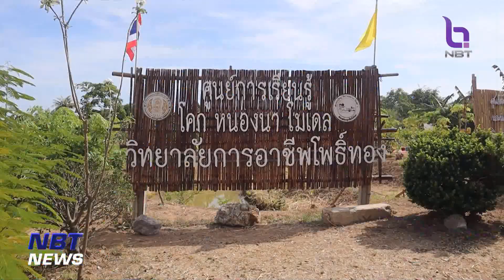รองปลัดสำนักนายกฯ เปิด "ศูนย์เทคโนโลยีและนวัตกรรมการเกษตร" จ.อ่างทอง ข่าวค่ำ วันที่ 4 มิถุนายน 2566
การสนับสนุนให้เกษตรกร นำระบบเกษตรอัจฉริยะ หรือ Smart Farm  มาพัฒนาภาคการผลิต /  วิทยาลัยการอาชีพโพธิ์ทอง จังหวัดอ่างทอง ได้จัดตั้ง ศูนย์เทคโนโลยีและนวัตกรรมการเกษตร อาศัยการมีส่วนร่วมของภาคีเครือข่าย มาร่วมถ่ายทอดความรู้ การทำการเกษตร ที่นำเอาระบบเทคโนโลยี เข้ามาช่วยแก้ไขปัญหาให้กับเกษตรกร